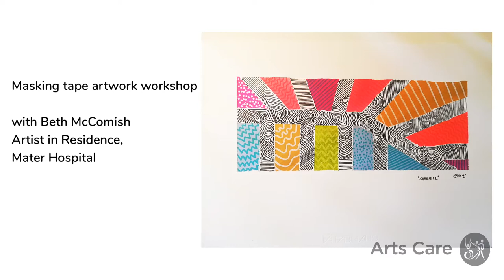Beth McComish - Masking Tape Artwork